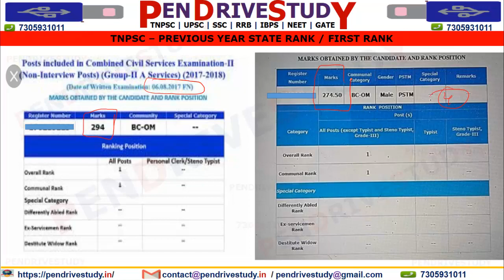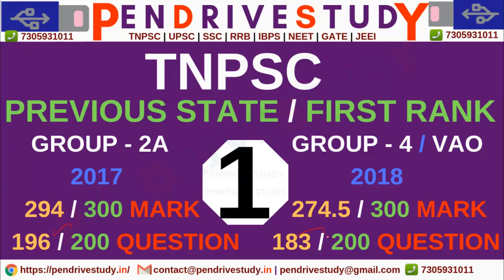Tnpsc previous first mark group 2a | tnpsc group 2 | tnpsc group 4 | tnpsc state rank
Tnpsc cutoff | tnpsc previous cutoff | tnpsc group 2a | tnpsc group

To join 2019  Tnpsc group 2 Interview (Prelims) & Group 2 Non – Interview Full video Class

Match poem with poets | tnpsc english | tnpsc group 2 english | tnpsc group 4 english | tnpsc exam
Tnpsc previous solved Mental Ability | Time and work | 2009 to 2019 | tnpsc group 2 | tnpsc maths